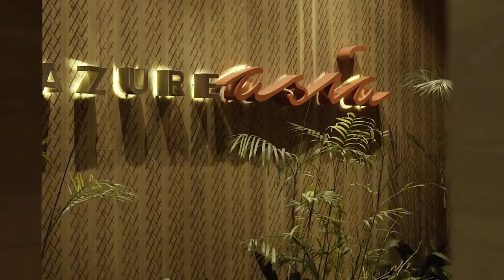Maxx Royal Belek Golf Resort